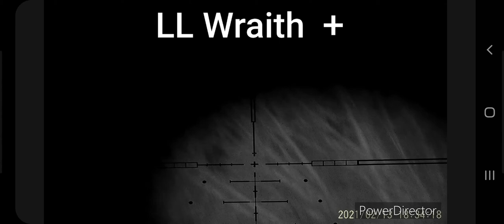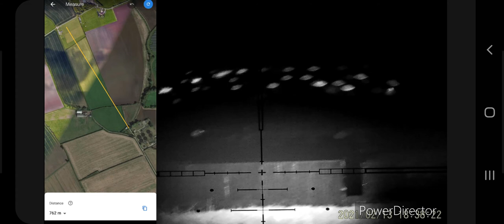wraith + v's PBIRL laser IR Torch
litte test out in the field, off the cuff review comparing  Ludicrous-lumens.co.uk wraith + and PBIRL.

please forgive sound quality not sure what happened,  recorded via the pard nv007. it was about -9  so maybe that had an effect.

First bushline about 150m
trees to the right about 200m
bungalow about 800m
telegraph pole about 760m
big barn 780-800m
static caravan and side of barn  @ 730M

ALL recorded  through pard nv007 on a hawke sidewinder 6-24x56
same batteries etc. I just switched from one lamp to another.